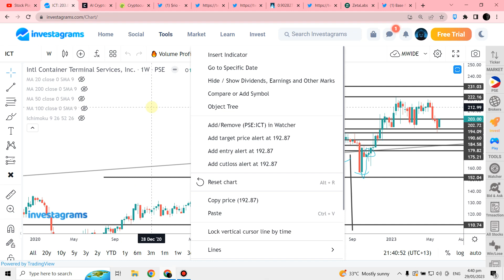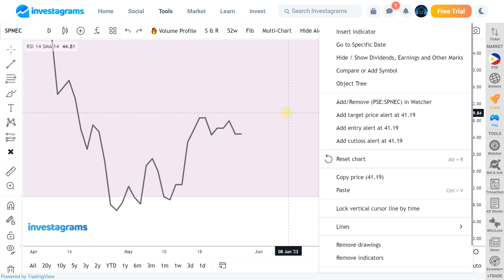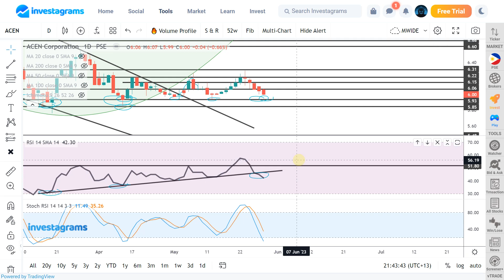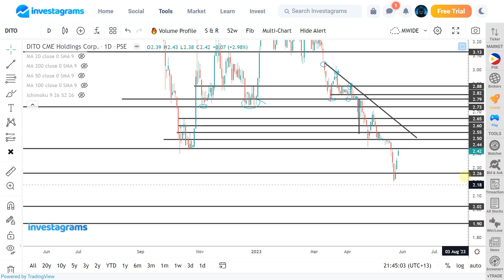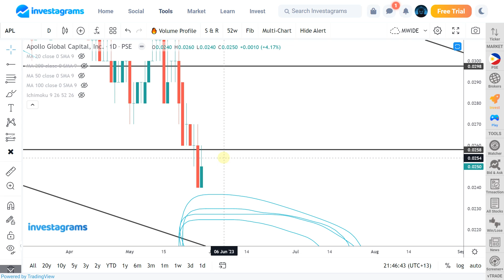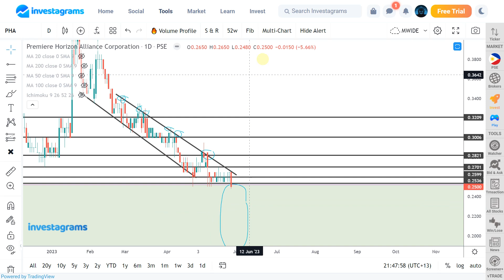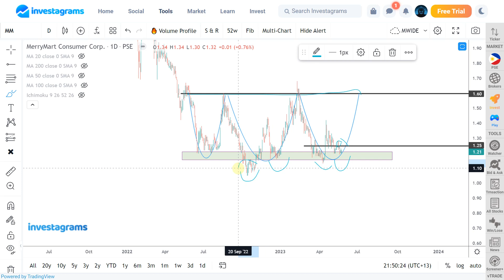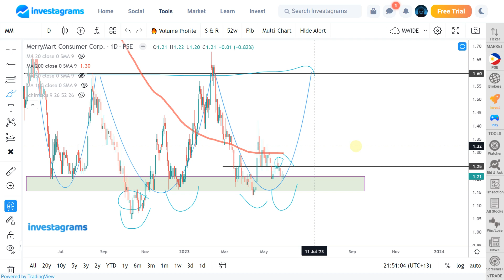[STOCK MARKET] DITO APL PHA SPNEC ACEN MM : PSE STOCK UPDATE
STOCK MARKET PSE STOCK ANALYSIS (May 2023) | ColFinancial | Investagrams